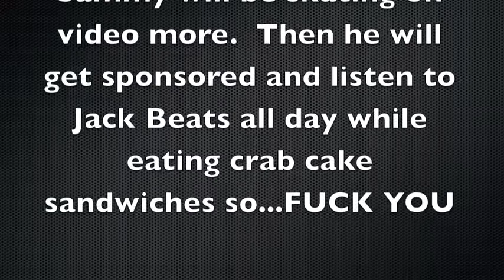Jack Beats and Crab Cakes!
dickin around in front of the house. FS BS no big deal. 360 flip, i guess. 180s, ollie manuals, i think its time for some lokes.